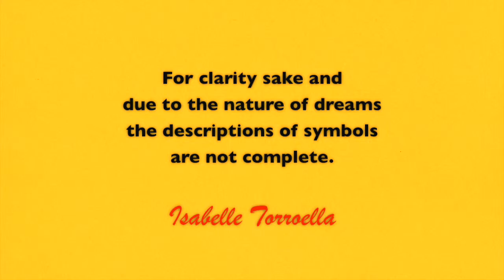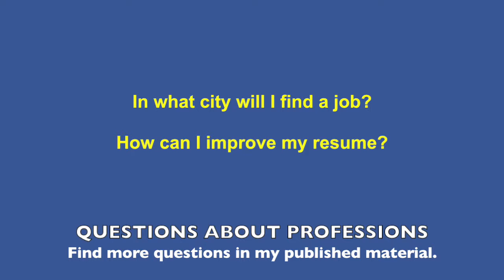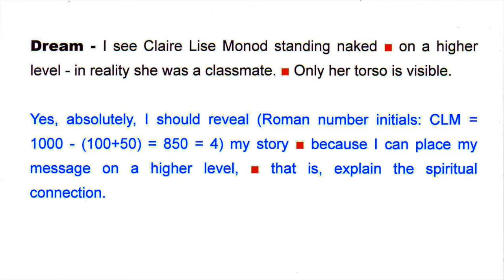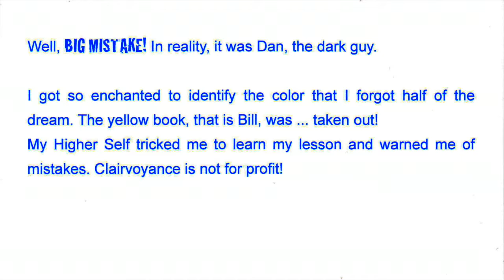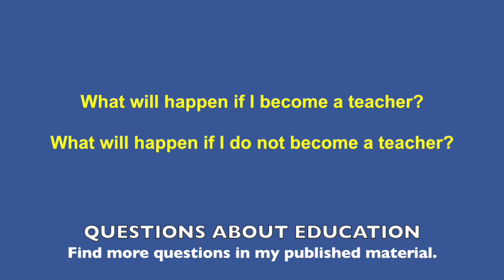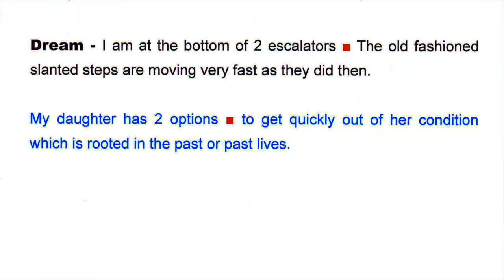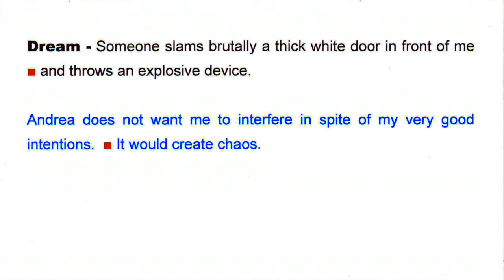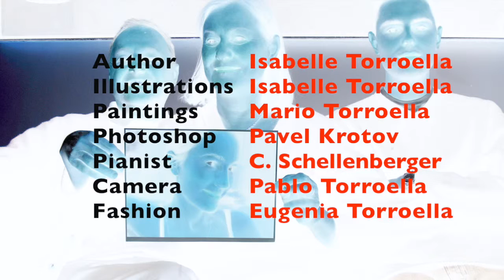DREAM AT WILL - Profession, Education by Isabelle Torroella - 10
This video is the tenth part of a series of 14 videos on various subjects listed below. The focus is on soliciting dreams in order to know what profession, school and home education are most appropriate for any of us. Answers include how to improve job and business performances.
The method of dreaming at will is described in 1. MISSION M - DREAM AT WILL - Dream incubation. Solicited dreams help us find solutions to our problems and achieve our unique life purpose in the best possible manner. Contrary to spontaneous induced dreams are easier to interpret because the subject is known through the question.
In dream language, the letter M represents taking responsibility.
It is best to watch the 14 videos starting from 1 up to 14.

- View on youTube - DREAM INCUBATION AND DREAM INTERPRETATION (7 minutes)
- View on youTube - MISSION M - parts 1 to 14 on each subject listed below. (9 minutes each)
- Book - Dare Asking your Dreams for answers" (Trafford.com)
- Visit -  facebook/Isabelle Torroella.

The 14 subjects are:

1. Dream incubation / 2. Journey via dream at will / 3. How to decipher dream symbols / 4. how to interpret dreams.

5. Body, Sexuality, Health / 6. Ethics / 7. Facts / 8. Facts in crime / 9. Mind, Emotions / 10. Profession, Education / 11. Relationships / 12. Spirituality.

13. Fear of dreams / 14. Future of dream work.